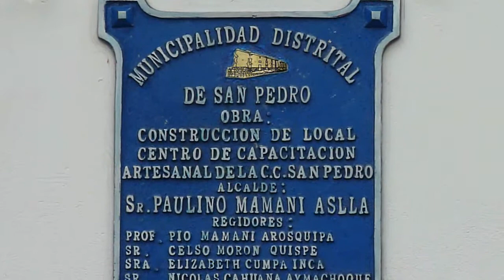SicuaniNoticias.Com, San Pedro - Canchis, inauguracion de local artesanal